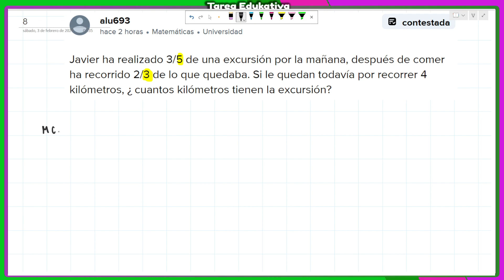Javier ha realizado 3/5 de una excursión por la mañana | Explicando Tareas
Javier ha realizado 3/5 de una excursión por la mañana, después de comer
ha recorrido 2/3 de lo que quedaba. Si le quedan todavía por recorrer 4
kilómetros, ¿cuántos kilómetros tienen la excursión?

Participa enviando alguna duda que tengas en tu tarea para que podamos explicarlo. Apoya a otros usuarios en sus dudas.